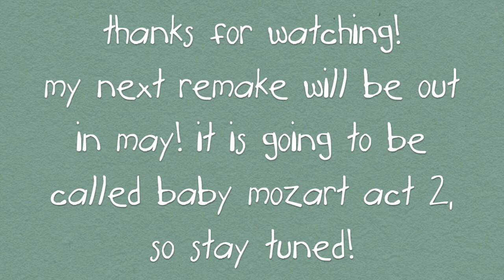Which Legends and Lore Puppets Appear in Each Baby Einstein Video!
Legends and Lore puppets in Baby Einstein videos!